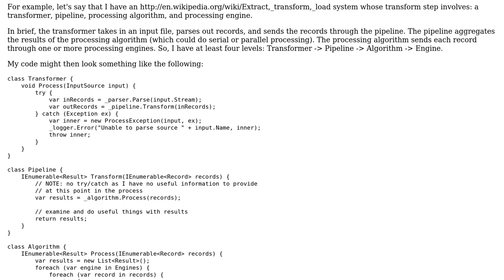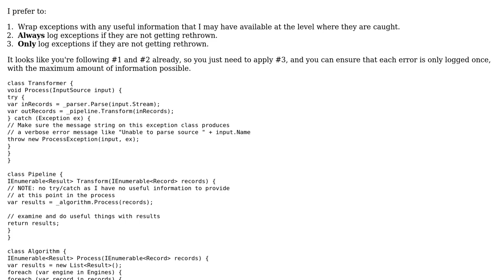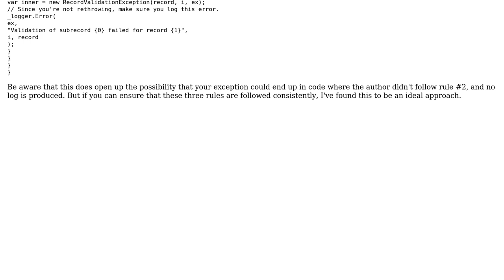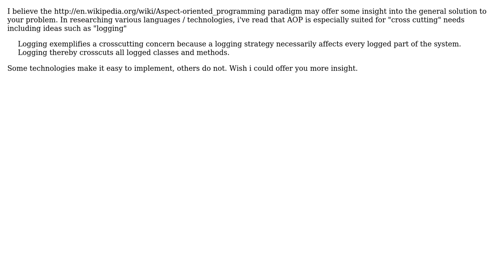Software Engineering: Logging errors caused by exceptions deep in the application (4 Solutions!!)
Software Engineering: Logging errors caused by exceptions deep in the application

With thanks & praise to God, and with thanks to the many people who have made this project possible! | Content (except music & images) licensed under CC BY-SA | Music | Images & others | With thanks to user Zan Lynx user yannis user StriplingWarrior user Kaleb Pederson user James user hanzolo and the Stack Exchange Network Trademarks are property of their respective owners. You are responsible for your own actions.